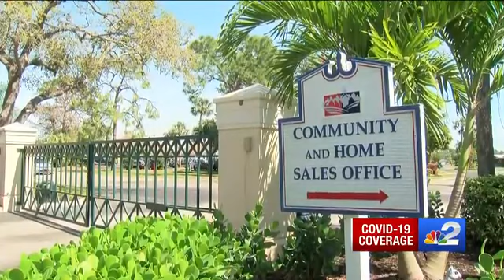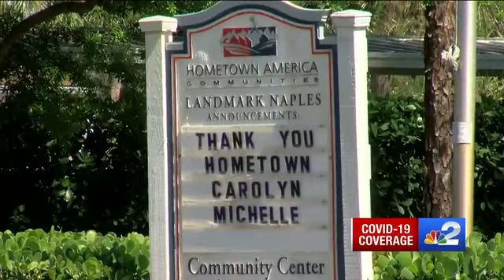Collier County DOH helping communities get COVID-19 vaccines